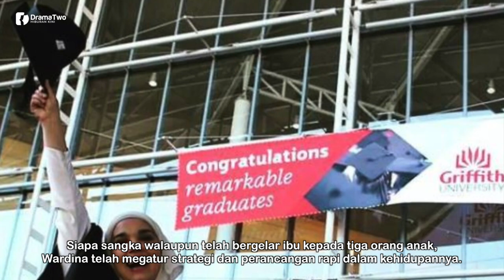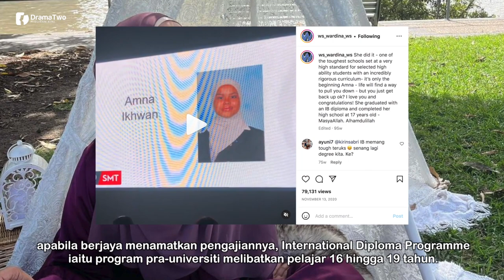DAH 20 Tahun Perkahwinan! Besar Dah Anak Sulung! Bijak Persis Wardina Safiyyah! Ini Pencapaiannya!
Lama tak dengar khabar seorang pelakon dan pengacara serba boleh, Wardina Safiyyah yang pernah popular dengan sitkom Sepana Jaya. Pelakon berdarah kacukan itu kini menetap di Australia. Wardina mendirikan rumah tangga dengan suami tercinta, Ikhwan Johari pada tahun 2002. Hasil perkongsian hidup, mereka dikurniakan tiga orang anak.